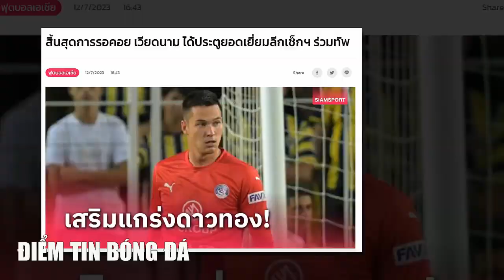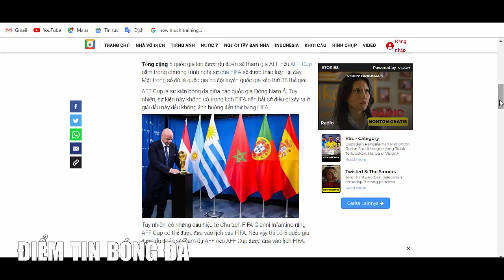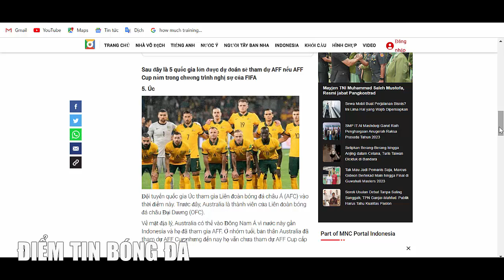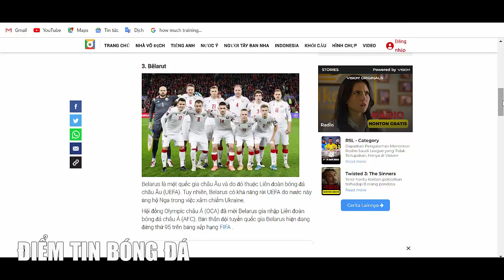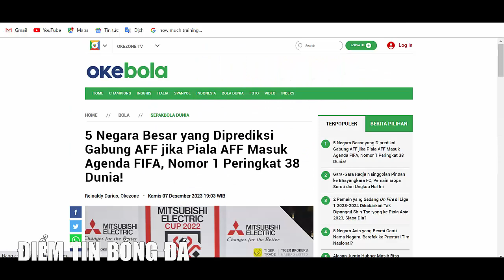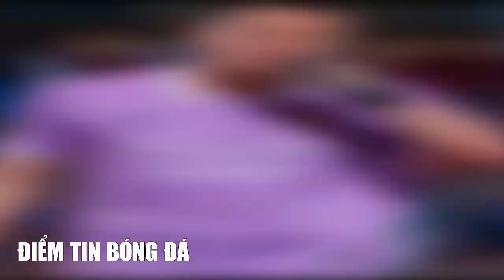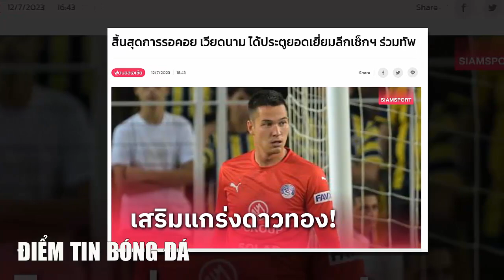🔥INDONESIA ĐƯA TIN CỰC SỐC VỀ AFF CUP, ẢNH HƯỞNG ĐẾN VIỆT NAM, HLV TROUSSIER KHÓ XỬ VỚI FILIP NGUYỄN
Đầu tiên thì mời các bạn đến với THÔNG TIN KHÁ SỐC ĐƯỢC BÁO INDO ĐƯA RA KHI HÀNG LOẠT ĐTQG TỪ CHÂU ÂU ĐẾN CHÂU Á CÓ THỂ DỰ AFF CUP TRONG TƯƠNG LAI.

Tiếp đến mời các bạn đến với  NỘI DUNG, HLV TROUSSIER KHÓ XỬ VỚI CON BÀI FILIP NGUYỄN,

Cuối cùng mời các bạn đến với NỘI DUNG, BÁO THÁI LAN MIÊU TẢ ĐẦY BẤT NGỜ VỤ FILIP NGUYỄN CÓ QUỐC TỊCH VIỆT NAM. nếu Filip Nguyễn được gọi lên tuyển Việt Nam thì HLV Troussier sẽ tính như thế nào?

🔥 BÁO INDONESIA:'VIỆT NAM CÓ THỂ LÀM NÊN CHUYỆN TRƯỚC NHẬT BẢN',HLV CHÂU ÂU LẠC QUAN VỀ FILIP NGUYỄN